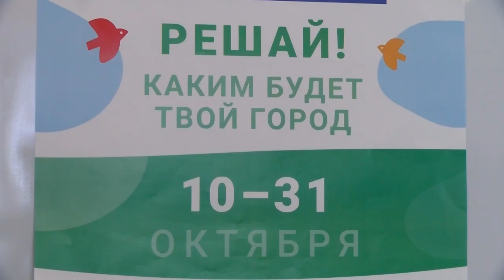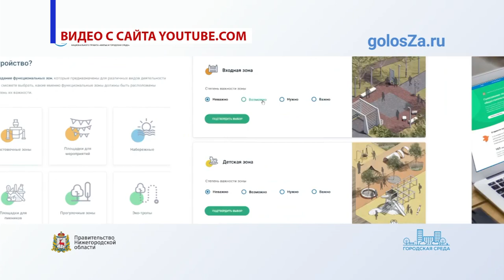Решай, каким будет твой город!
С 10 по 31 октября в Сарове проходит голосование за приоритетный объект благоустройства в рамках проекта «Формирование комфортной городской среды».